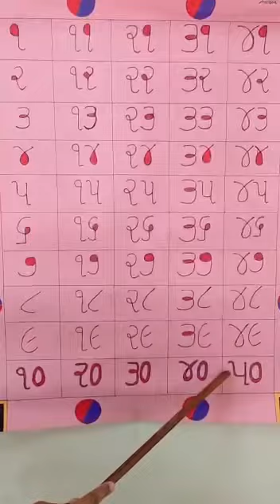1 થી 50 સુધીની એકડી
1 થી 50 સુધીની એકડી